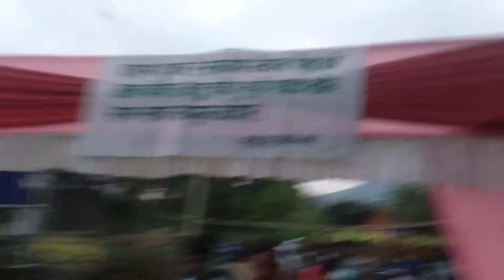Kulhi kulhi gota kulhi Gay ar Dangra khuntau,Atu-Chaunradi near Jharkhand Border ar Letoburu sur2020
Hello. Everyone,I am Sipu from Baripada.I want to show you all type of entertainment videos like- Santali Bapla,Santali Dj dance,Footballgame,Santali Song,Santali comedy videos,Santali BAHAPARAB etc. So don't forget to like ,share,Comments and Subscribe my youtube channel and Thank you so very much. for watching my videos. 🙏🙏🙏

#-Bestsaharayparab2020
#-Chaunradibestsarayparab2020
#-Saharyparab2020